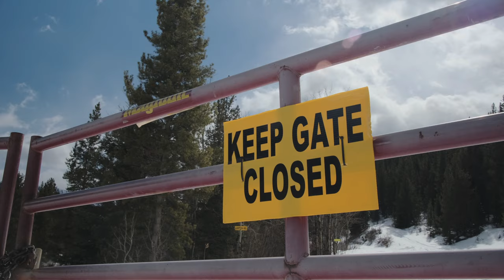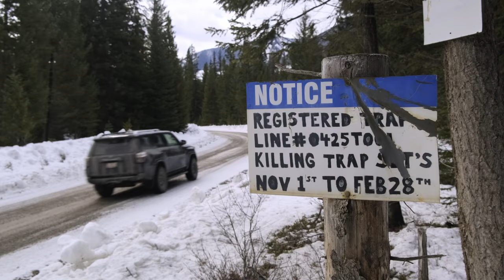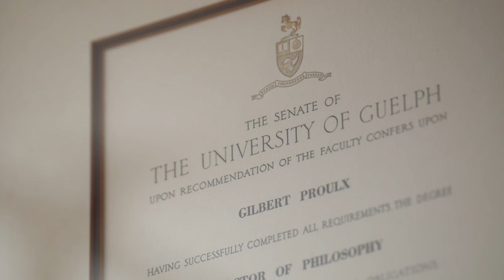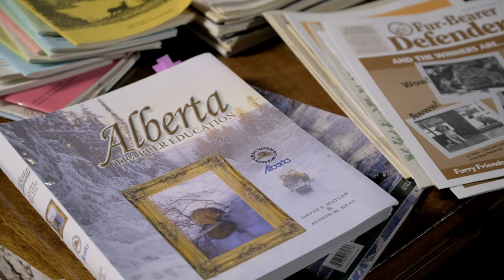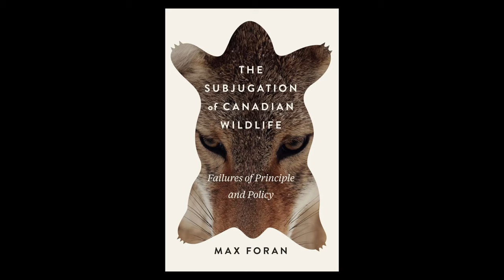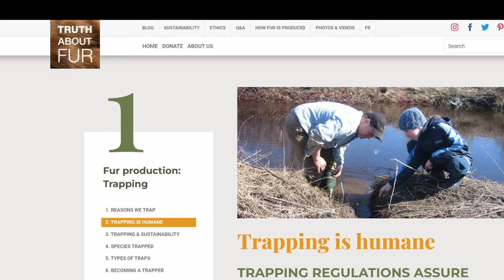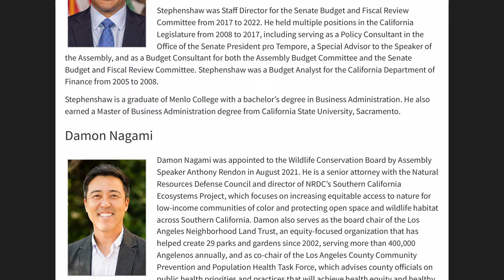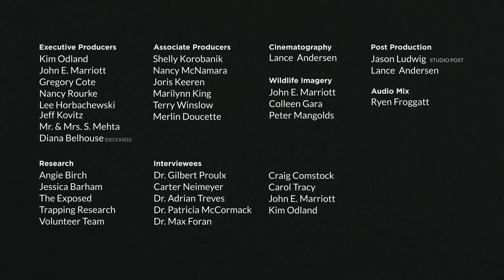A Dying Industry in a Changing World | Trapped In the Past Part 3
The final episode "A Dying Industry in a Changing World" explores the common arguments that are used to support trapping and discusses whether these arguments are valid or not in modern-day society and, finally, answers the question: where do we go from here?

Trapped in the Past exposes Canada's cruel, archaic, unethical and unnecessary commercial trapping industry with current science, hard-hitting research and dynamic interviews with some of the world's leading experts on trapping, including trappers and wildlife biologists such as Gilbert Proulx and Carter Niemeyer. Our goal with the Trapped In the Past series is to equip you with the information you need to speak out on behalf of Canada's fur-bearers like wolves, beavers, lynx and foxes to enable a comprehensive trapping reform that includes a ban on snares across the country.

Please help us get the word out by sharing this, commenting below, and liking it (even if you DON'T like what you learn in the video!).